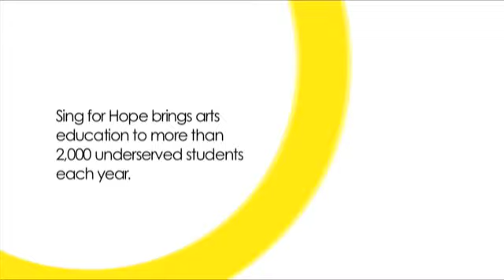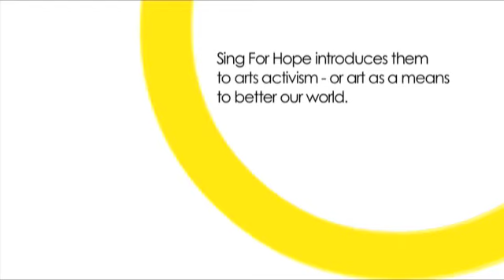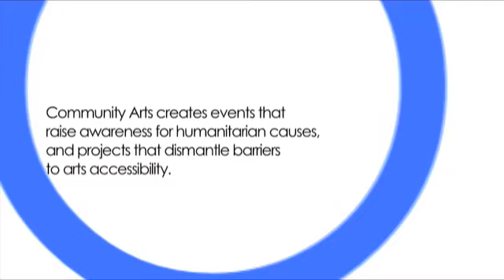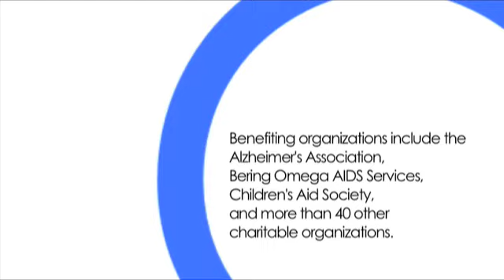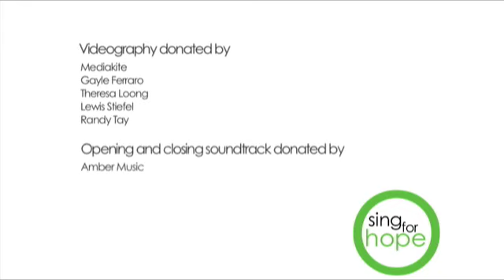Sing for Hope: About Us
Sing for Hope mobilizes world-class artists who donate time and talent in our volunteer service programs that benefit schools, hospitals and communities.